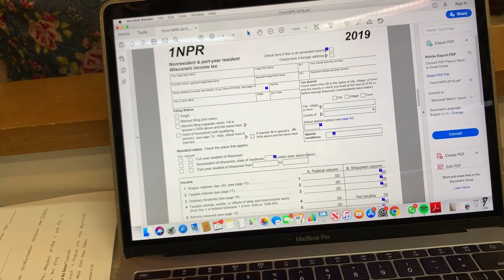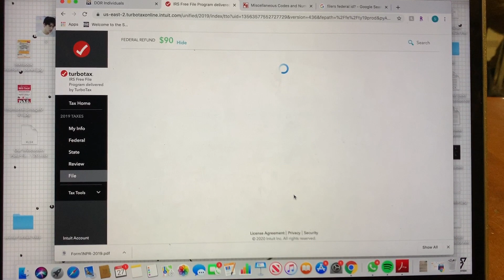i filed my taxes!! ($100+ returns)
2. choose the form 1npr